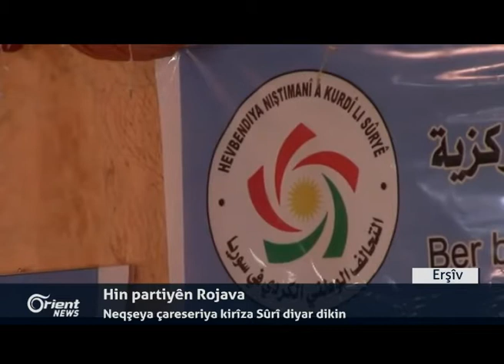Hin partiyên Rojava neqşeya çareseriya kirîza Sûrî diyar dikin